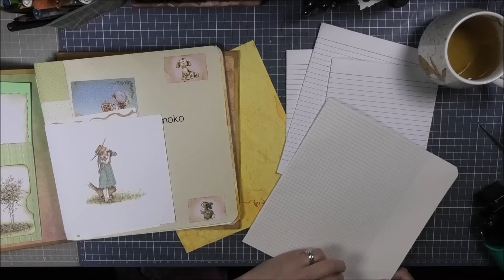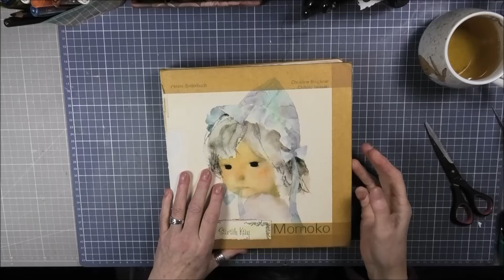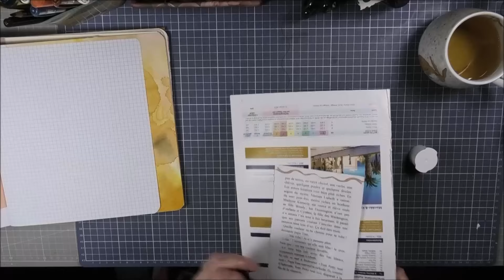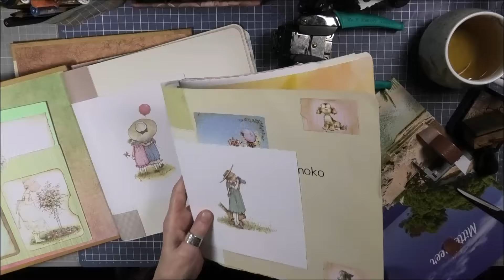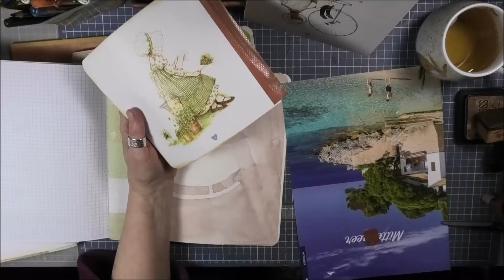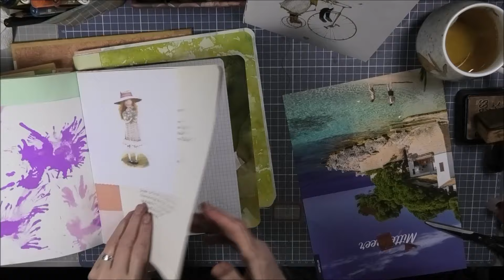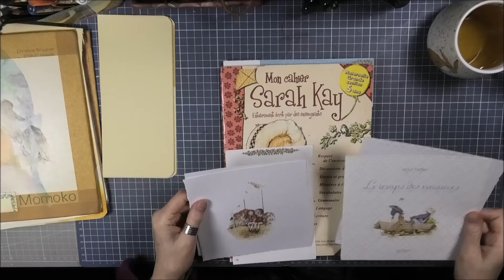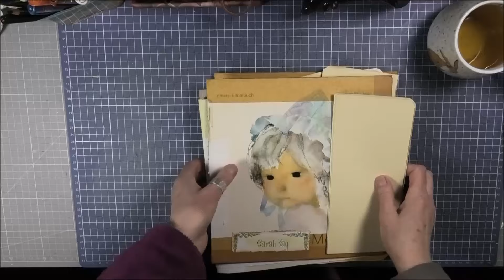Spaziergang.. / mein Sarah Kay Buch 💖 (Teil 3)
🚶‍♀️🐺😊 schöner Morgen...
(ab ca 15.00 Min) gehts weiter..🙋‍♀️💖